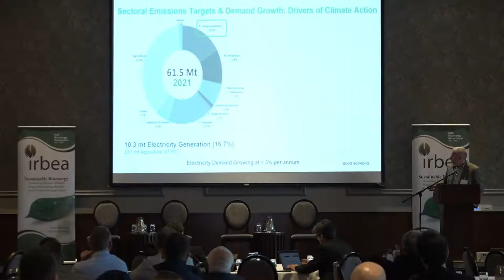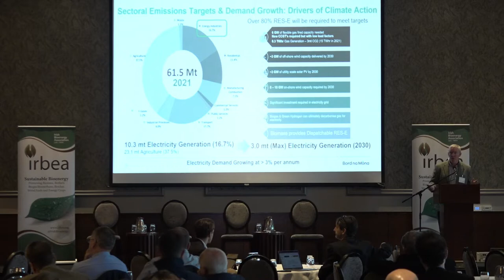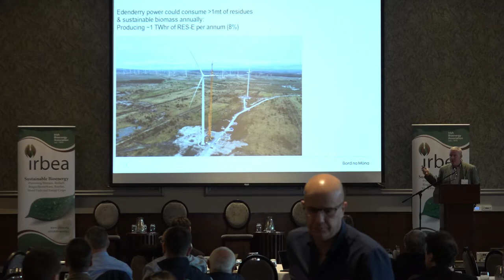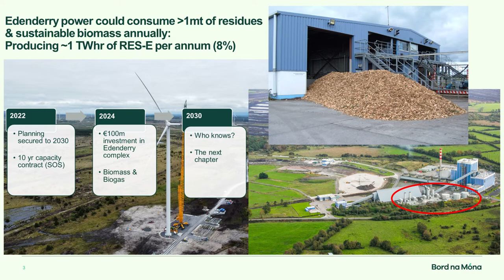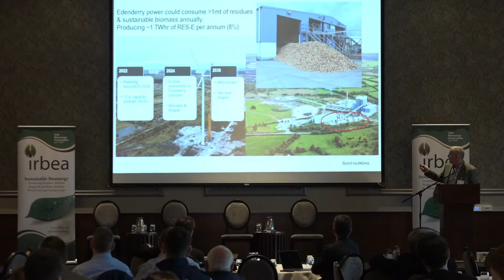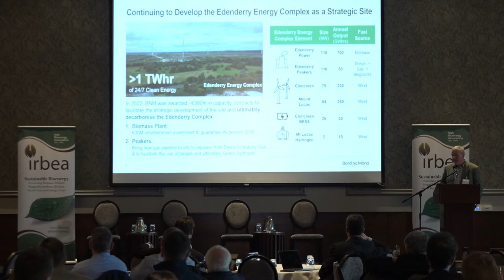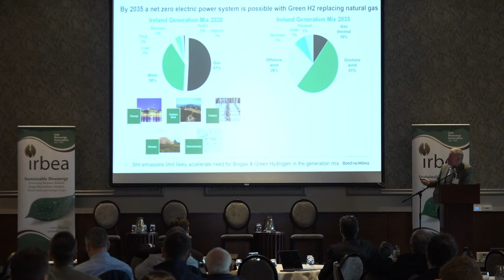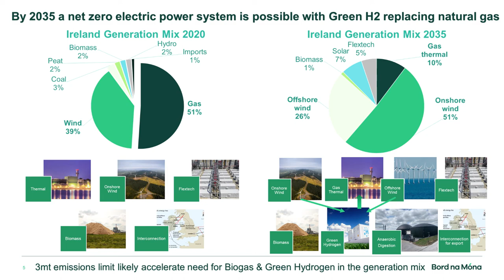Headline Sponsor Dr John Reilly Head of Renewable Energy Bord na Móna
Dr. John Reilly
Head of Renewable Energy, Bord na Móna
John is a member of Bord na Móna’s senior leadership team with specific responsibility for delivering the next generation of energy infrastructure projects to Bord na Móna’s expanding portfolio in the electricity market. His team is currently leading an expansion programme, which will see the company invest in excess of €2.0bn in expanding its generating fleet, with a key focus on renewable technologies, to assist Ireland in meeting its security of supply and decarbonisation targets in the period to 2030. John has more than 20 years’ experience in the energy sector and was previously part of the Senior Management team at Edenderry Power prior to its acquisition by Bord na Móna Energy from the major German utility player EON. He has also worked for Fortum, the Finnish Utility.
​John has served as a member of Eurelectric’s Environment & Sustainable Development Policy committee and the Irish Business & Employers Confederation (IBEC’s) Energy Policy Executive, where he previously chaired the Climate Change Working Group. He is currently on the Board of the Electricity Association of Ireland (EAI).